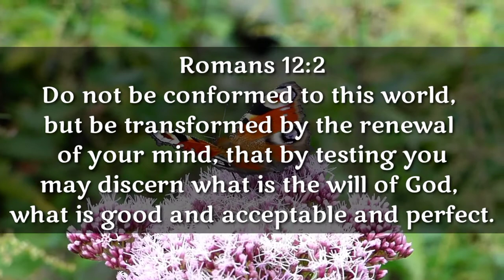Colorful Butterflies Video Compilations |Butterflies Compilations No Copyright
Butterflies are symbols of life, endurance, change, and hope. In many cultures, people associate butterflies with souls. On the other hand, Christians consider butterflies as a symbol of resurrection and new beginning.

Do not be con for me to this world, but be transformed by the renewal of your mind, that by testing you may discern what is the will of God, what is good and acceptable and perfect.

Editor: KineMaster

Image:
by Pixabay from Pexels

Video Clips
by SimplyArt4794 from Pexels
by Nithin PA from Pexels
by Rahul Sharma from Pexels
by Dursun Somuncu from Pexels
by Roy Buri from Pexels

Food & Kitchen Videos
Inspirational Music
Inspirational / Motivational Videos
Challenge / Dares
DIY Travel / Adventure Videos
Learning / Tutorial Videos

Never ending thank you to all who keep on supporting my YouTube journey! Thank You, Thank you guys!!